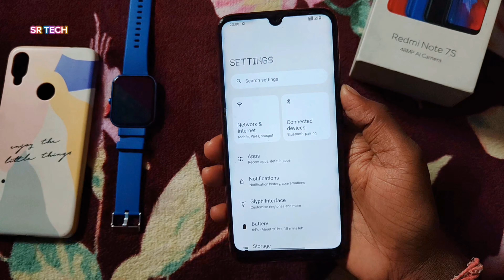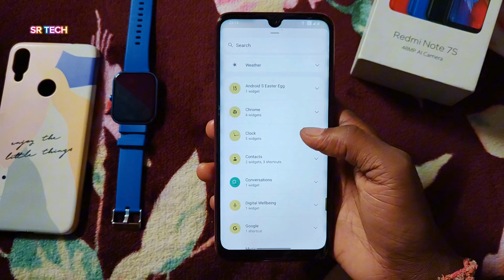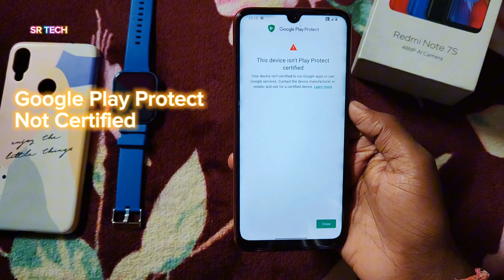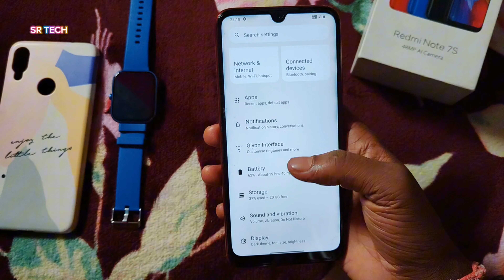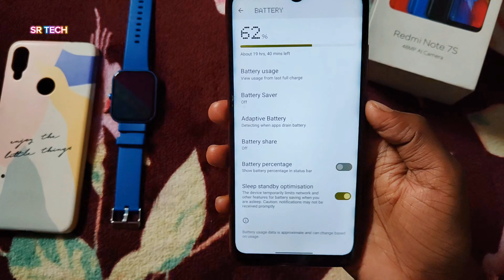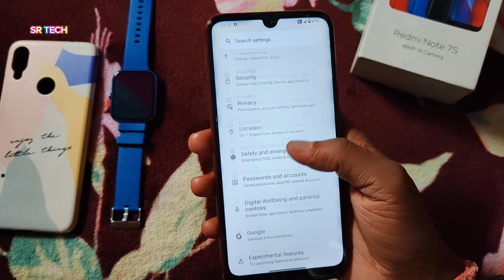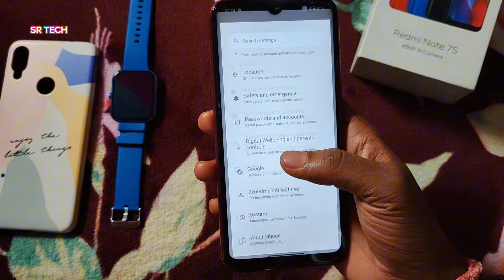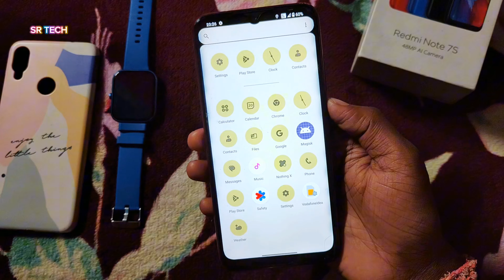Nothing OS Custom Rom For Redmi Note 7/7s 🔥Bugs And Review 😍 Android 13 😍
How to Flash Dynamic Partition Custom Rom on